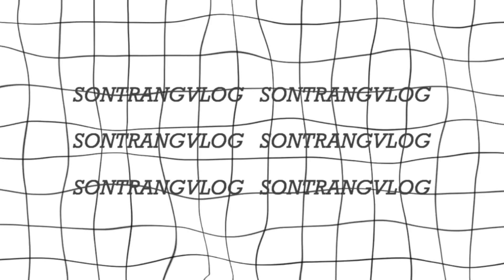6 ĐIỀU KHÔNG NÊN LÀM VÀO NGÀY LỄ l Một Tý Tết 2020 l SonTrangVlog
Hmm tại sao lại không nên làm? Cấm kỵ ngày tết!!!